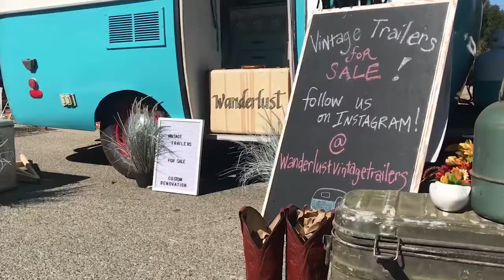Pierce College Vintage Market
Roundup reporter Manny Luissi gives us a peek into the thrifting world of the Topanga Vintage Market on the campus of Pierce College.